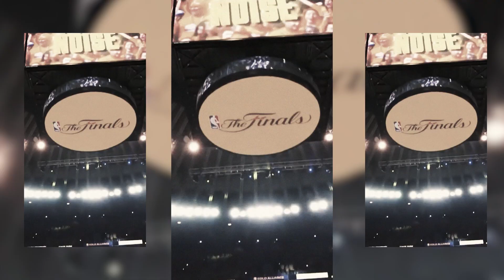LeBron James vs Stephen Curry: They Meet Again (Lakers vs Warriors Hype Video Part 2)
What's up guys! I know it's been a minute but I promise I ain't forget about ya'll!! Since it's been so long I decided to make a quick hype video for the Warriors vs Lakers series which starts tonight!!! This edit was mainly made for my Instagram (@_eyezayah) so just excuse the way the video looks. Thanks for all the support I really appreciate it!!!
Credit to:
NBA
ESPN
Bleacher Report
Drake
Creed Movie